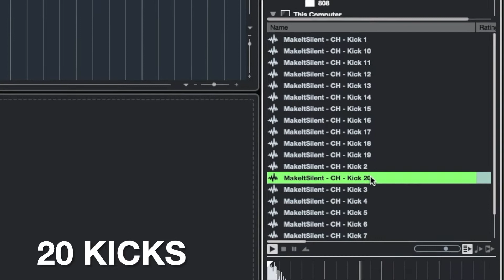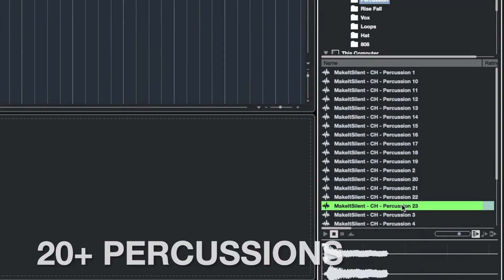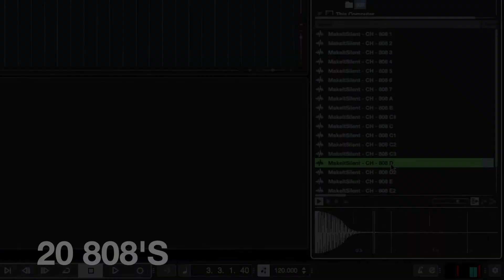Cold Harbour - Drill Sample Pack / Sound Kit & Loops - WITH FREE DOWNLOAD over 200+ Samples!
Cold Harbour - Drill Sample Pack / Sound Kit - WITH FREE DOWNLOAD

- Sell beats online and keep the profit.
- Drag and drop into any DAW.

Includes:

✦ 6 x 808’s
✦ 7 x Kicks
✦ 7 x Snares & Claps
✦ 5 x Hi Hats | Closed & Open
✦ 7 x Percussion | One Shots
✦ 5 x Bells
✦ 3 x Drum Loops
✦ 6 x FX Sounds
✦ 3 x HiHat Loops + Patterns
✦ 5 x Chord & Melody Loops
✦ 4 x Fall & Risers
✦ 3 x Sirens
✦ 5 x Vox

After purchasing the pack, you are allowed to use these loops for your beats and profit.

All placements with major labels and/or artists must be cleared with MakeItSilent Productions

Stay Safe!